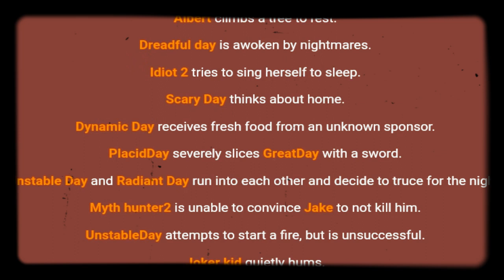Bs HungerGames (Read desc.)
Ok, the music isn't too fitting, I know. I did it on flipaclip sto it's not perfect. There is doubles of a few people. Sorry if it's hard to read